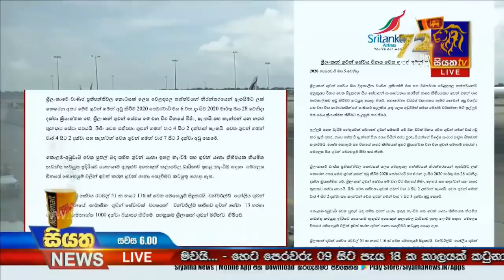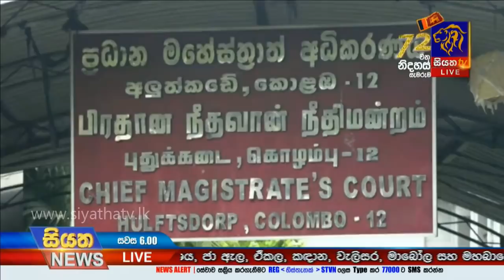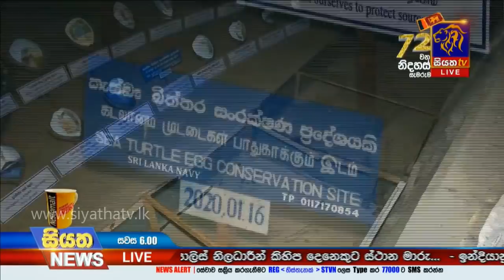Siyatha News | 06.00 PM | 06 – 02 – 2020